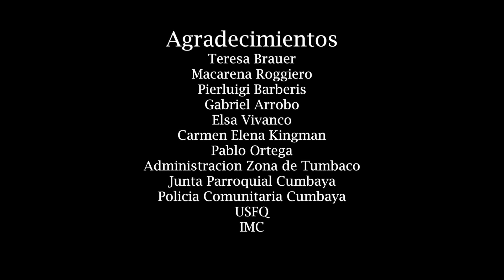Sesiones Al Parque - MUNN "REGRESA" (Episodio 2)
Munn y Sesiones al Parque presentan REGRESA.
Grabado y filmado en vivo el 8 de Mayo de 2013 en el Parque Central de Cumbayá.

Munn es

Mariela Espinosa de los Monteros
Álvaro Andrade
Pedro Ortiz
Pablo Molina
Cristina Echeverría
Ricardo Zurita

Invitado:
Luis Sigüenza

Producción: Lucas Serrano Emilio Montenegro.
Grabado por: Felipe Romo y Daniel Escudero.
Mezclado por: Emilio Montenegro y Felipe Romo.

Filmado por: Daniel Prieto, Israel Lopez y Carlos Ramirez.
Edición y Post-producción: Daniel Prieto y Miguel Cármenes.